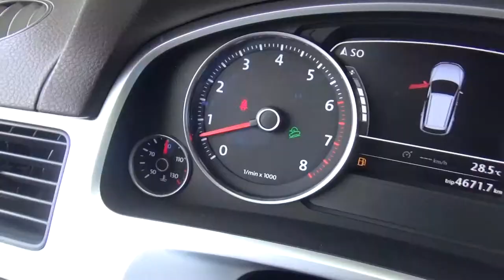Volkswagen / Touareg / 2012-cd045861